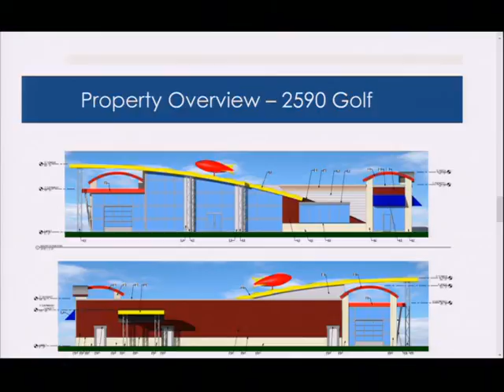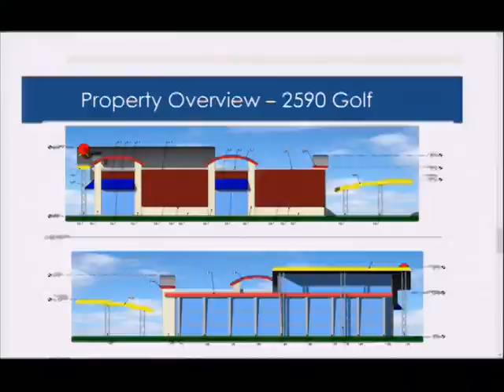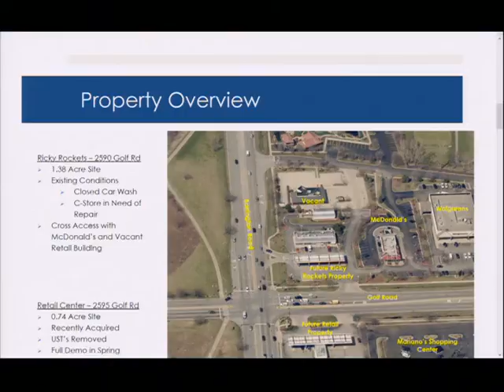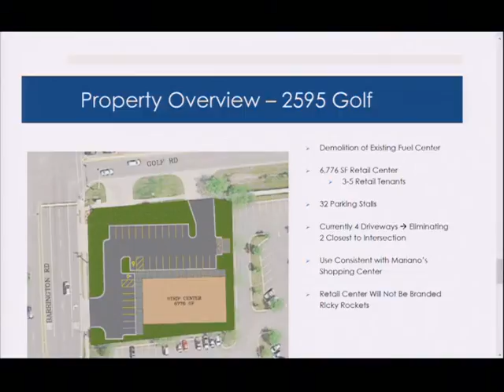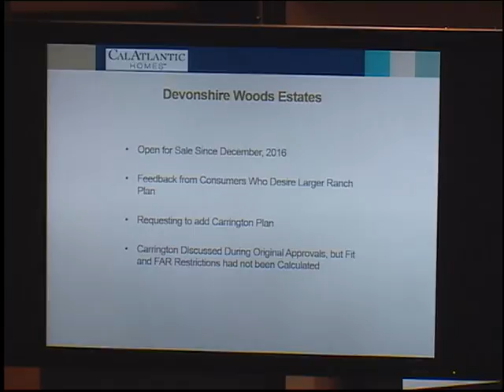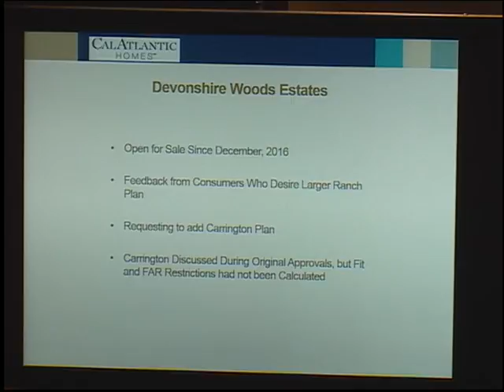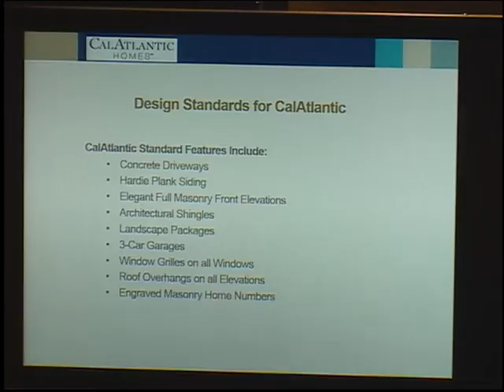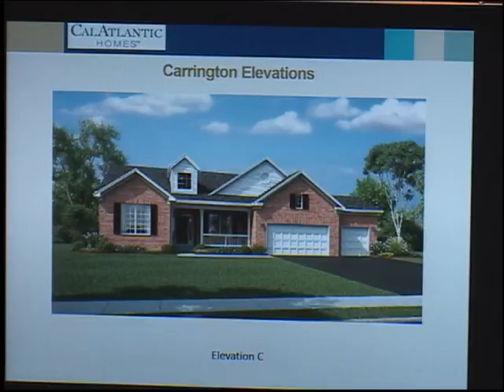Committees 2 13 17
Village of Hoffman Estates Board Committee meetings of Feb. 13, 2017